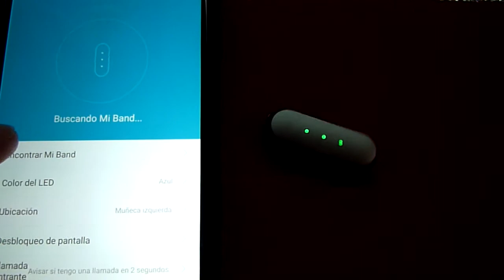Xiaomi Mi Band - Finder